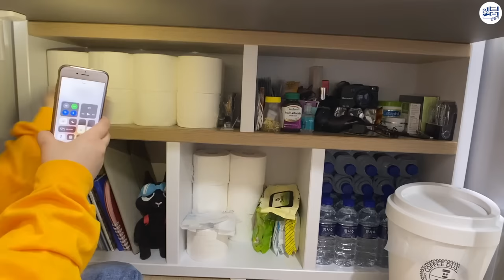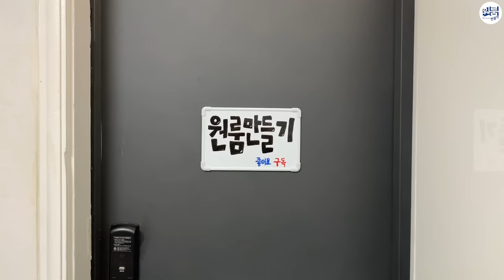좁아터진 원룸을 대신 꾸며줬습니다. 그것도 스타벅스st 로.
안녕하세요. 피시방으로 빵 뜬 원룸만들기인데요.
물 들어올 때 노를 잃어버렸습니다.
손으로 저어서 여기까지 왔습니다.
모쪼록 물밀듯이 봐주십쇼.

p.s. 더이상 남의 집 꾸미기 사절. 질문 안받습니다.

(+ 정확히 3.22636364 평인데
줄여서 3평이라고 했습니다!)

(이번에는 준비물이 너무 많아서 한곳에 모아놨으니
찬찬히 구경하십쇼!)

[BGM 출처]

라이선스 따라 라이선스가 부여됩니다.
Track: Secret To Happiness by JayJen